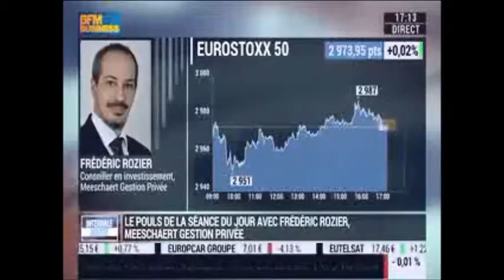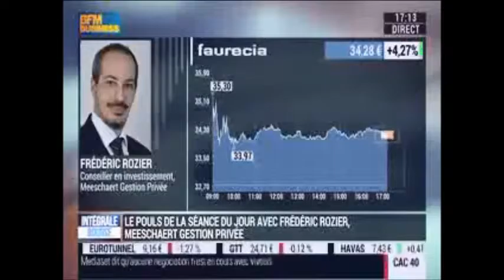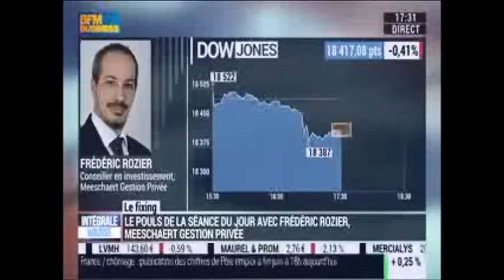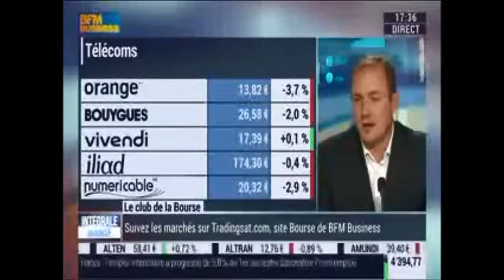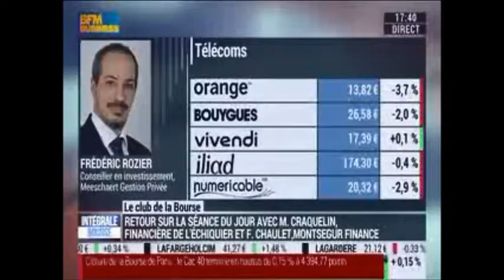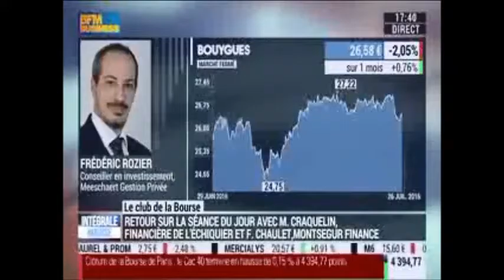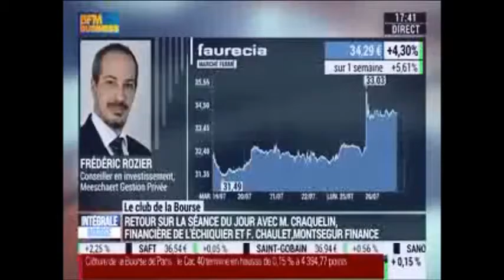Frédéric Rozier - BFM Business - 26 juillet 2016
Dernière ligne droite avant la clôture. Invité  Frédéric Rozier, conseiller en investissement, Meeschaert gestion privée.
Faurecia publie des résultats assez encourageants. Orange est une relative déception.